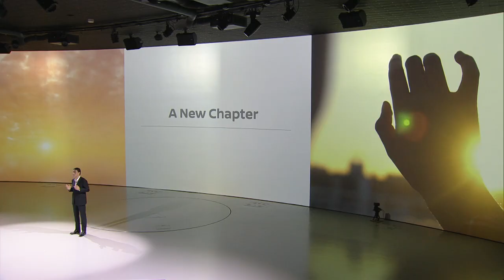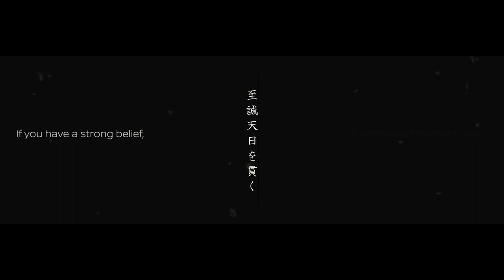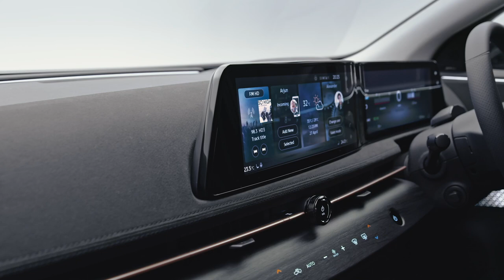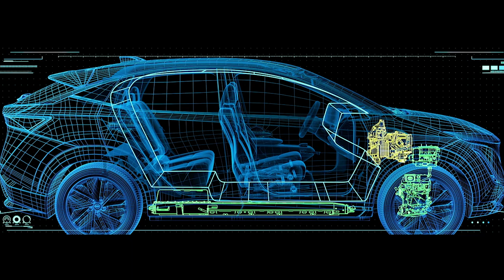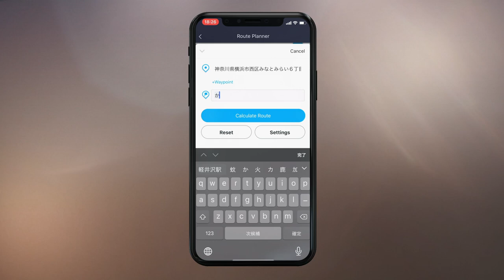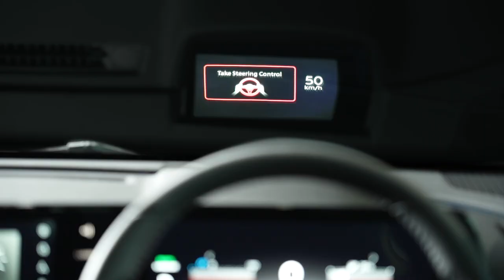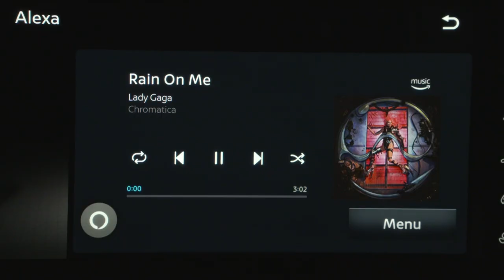Nissan ARIYA | Digital World Premiere/ Première mondiale numérique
The all-new Nissan Ariya is here! Our 100% electric crossover SUV is designed to be your perfect partner, delivering driving excitement without compromises.

Le tout nouveau Nissan Ariya est là! Notre multisegment 100% électrique est conçu pour être votre partenaire idéal, en offrant l'exaltation d'une conduite sans compromis. Pour en savoir plus